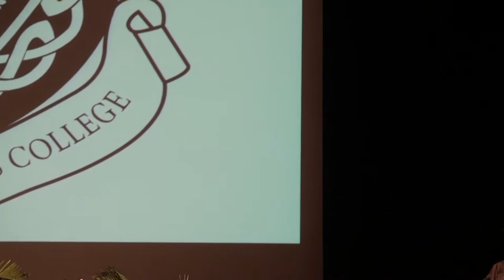DMAC Graduation 2016